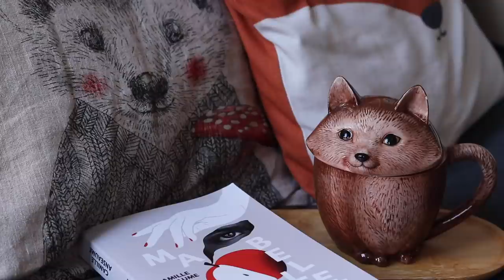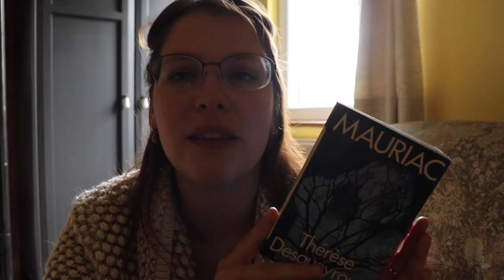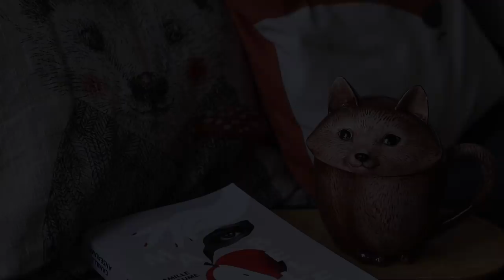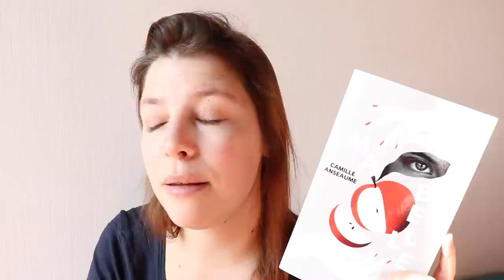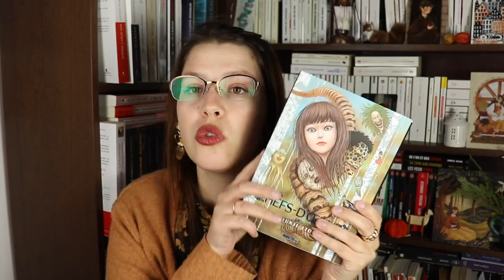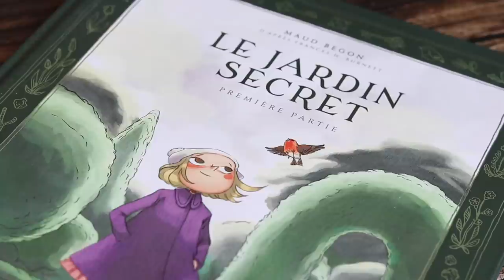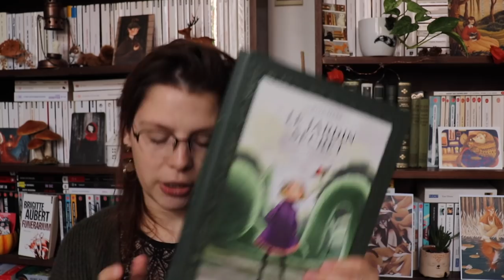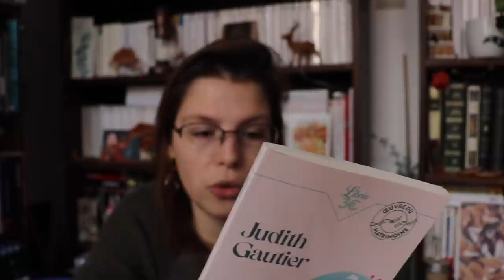VLOG l 14 Jours, 14 Livres!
Hello :)
Dans cette nouvelle vidéo, je t'embarque pendant 14 jours pour te parler de mes lectures, je tente un : 14 jours, 14 livres!

Dans cette vidéo, j'ai le plaisir de te présenter la nouvelle musique d'introduction composée pour l'occasion.
Voici la "Ballade du hérisson", qui est également une "Balade" :)  Composition et interprétation : Isabelle C.

00:00 : La Bal(l)ade du hérisson
01:15 : 14 Livres, 15 jours, c'est parti!
03:47 : Interlude printanier
06:03 : AVIS : Thérèse Desqueyroux de Mauriac
11:00 : AVIS : Le pont flottant des songes de Tanizaki
16:40 : AVIS : La fille de la supérette de Sayake Murata
23:45 : Interlude gourmand
25:11 : AVIS : Ma belle de Camille Anseaume
33:55 : Interlude (pas d'inspiration pour le titre)
35:17 : AVIS : Kasane
38:29 : AVIS : Le paradis de Sheng Keyi
40:25 : AVIS : Les Chefs-d'oeuvre de Junji Ito
41:58 : Réécriture de Conte,lectures en cours et unboxing
47:08 : Interlude BD et Chocolat chaud
50:27 : AVIS : Mademoiselle Else d'Arthur Schnitzler
54:12 : AVIS : Le jardin
56:23 : AVIS : Police lunaire
58:00 : AVIS : Le jardin secret
01:02:10 : Lectures en cours et BOOKHAUL (il en faut bien un :) )

Livres mentionnés :

Ma belle - Camille Anseaume
La compagnie des loups - Angela Carter
Le paradis - Sheng Keyi
Mademoiselle  Else - Arthur Schnitzler
Thérèse Desqueyroux - François Mauriac
Les chefs d'oeuvre de Junji Ito, tome 1
La fille de la supérette - Sayaka Murata
Kasane - Daruma Matsuura
Le jardin secret - Maud Begon et Frances Hogson Burnett
Police lunaire - Tom Gauld
Le jardin - Gaëlle Geniller
Le pont flottant des songes - Tanizaki